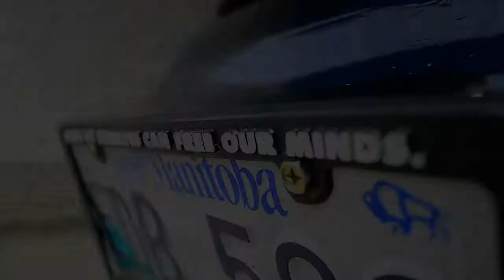INTRODUCING, MISS RUDE LUDE.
hello again,

just lowered my car and really got anxious to do my own video shoot. again this isn't my best editing and best cinematography, just wanted to do a short tease for all you guys, for those who know me know that ive put a lot of effort and money into keeping this car in good condition.

anyways, i hope you guys enjoy !

live, laugh, love & god bless.
- christiannarciso